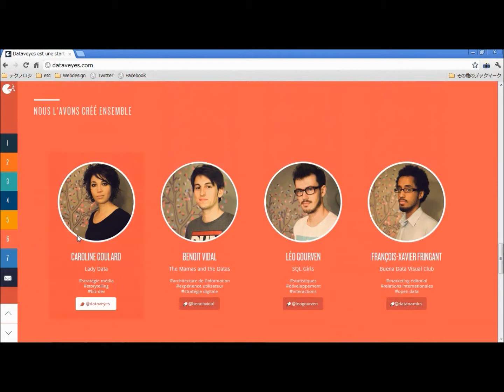Dataveyes est une start-up de visualisations interactives de donnees.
非Flashで、各画面にちょっと動きのあるギミックを仕込んでます。
なかなか手間のかかるWebデザインでなぁ、と。
それだけに見ごたえのある構成になっています。